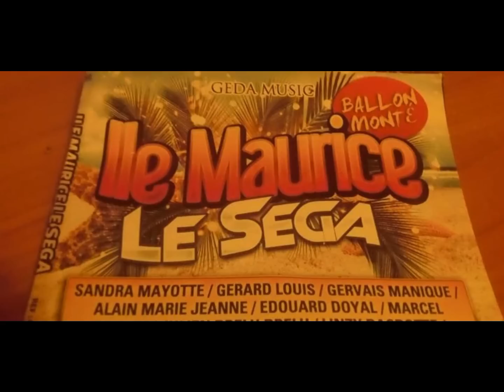TIFIFIgervais manique2012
STAR SHOW AWARD 1977 AU MGI ILE MAURICE
Geda music production